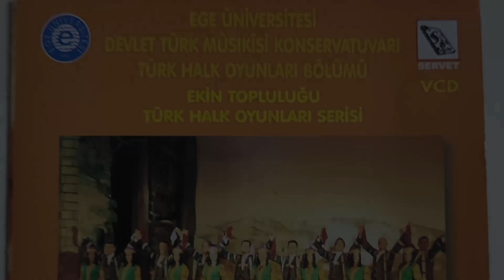Ekin Grubu Haik Oyunları Serisi - Çayda Çıra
Ekin Grubu Haik Oyunları Serisi -  Elazığ (Çayda Çıra)
Çayda Çıra Yanıyor,Gamzedeler,O Yanı Pembe